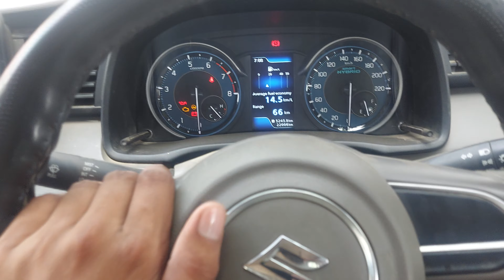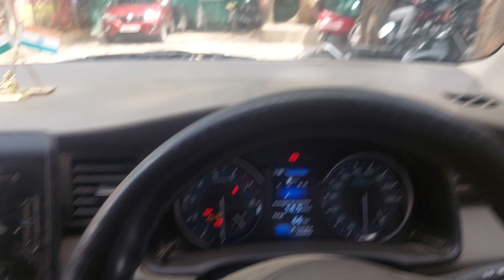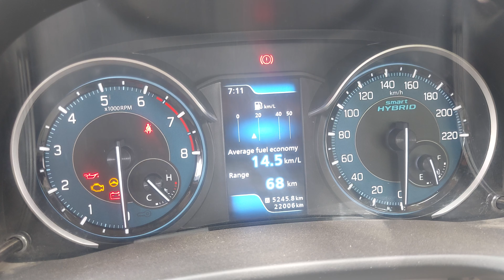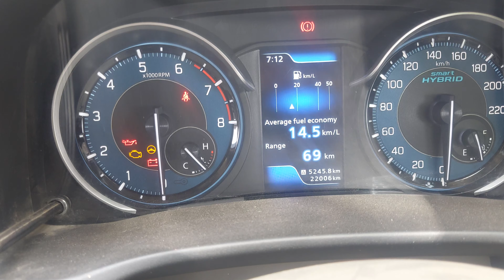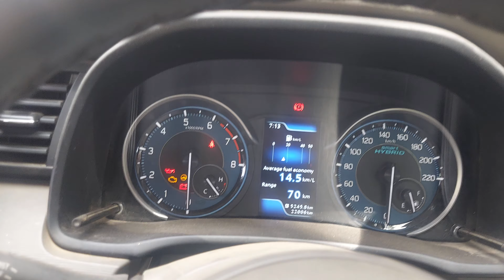इस कार के सबसे बडी कमी